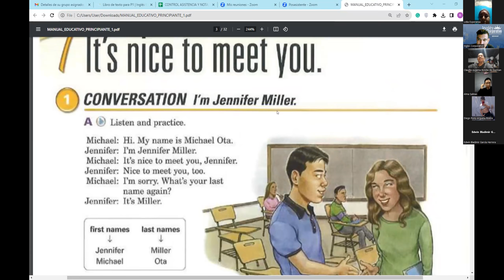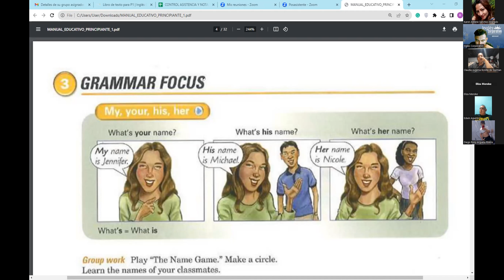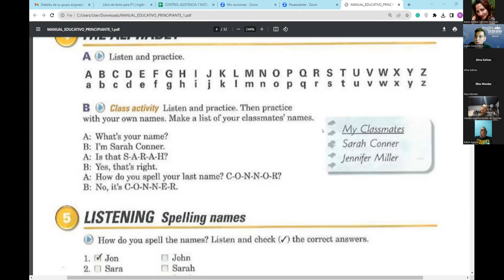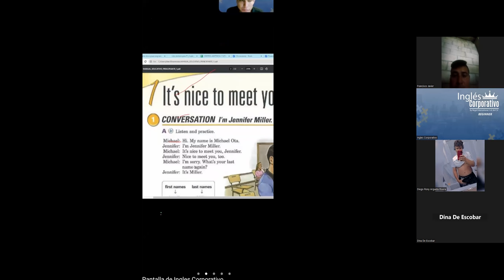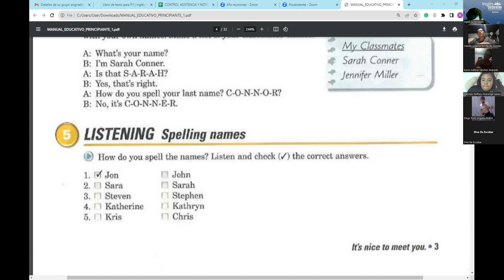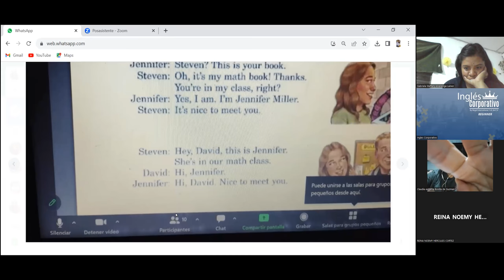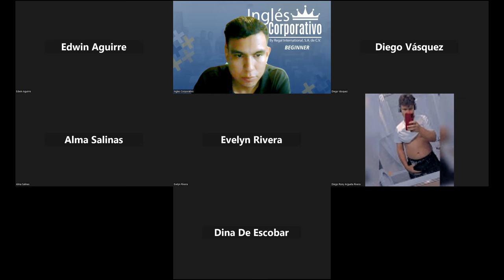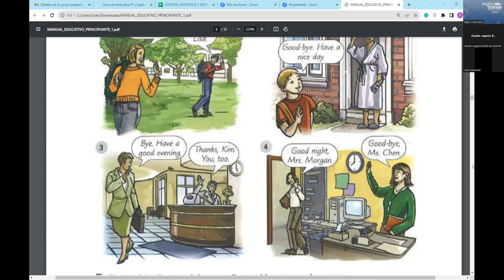SESION01-02/10/2023-FI-REGA-104-Ramos-UNIT ONE , VERB TO BE